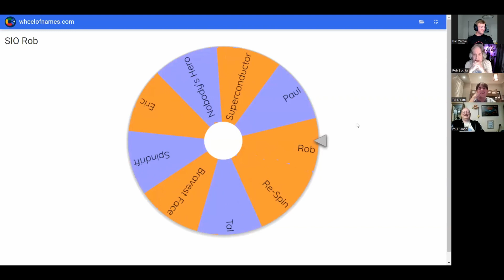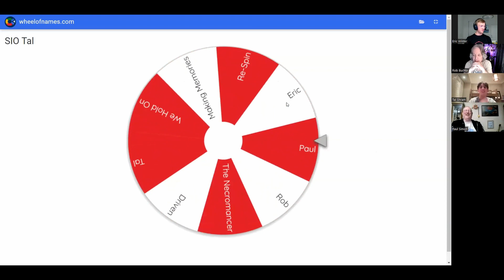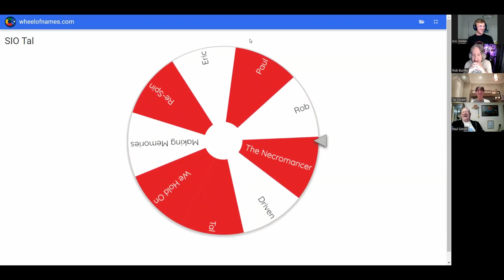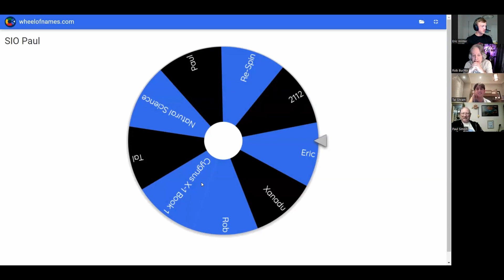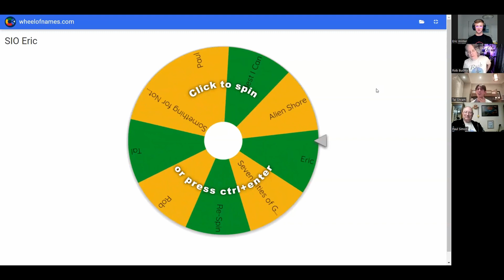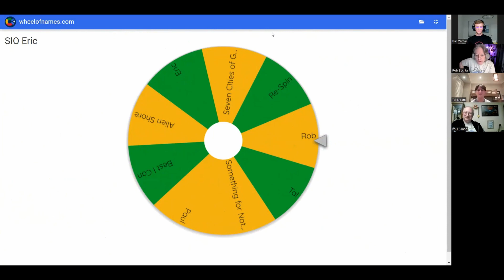Stick It Out Season 3 | Episode 1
Episode 1 of Stick It Out Season 3 follows the journey of our panelists Eric, Rob, Tal and Paul as they share what they think of their song from last week and receive a new song for this week.

Let us know how your journey went in the comments!